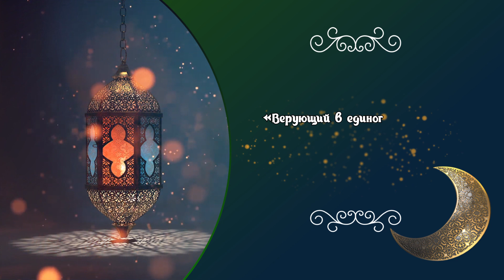САЛАМ АЛЕЙКУМ, БЕЛАРУСЬ! СЛЁТ МУСУЛЬМАН БЕЛАРУСИ (43)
В начале ноября прошёл первый Слёт мусульман Беларуси.
Четыре дня молодые люди провели на базе отдыха под Минском. Парни и девушки разбирались с тем, как же сделать ислам опорой своей жизни.
4 ноября муфтий МРО в РБ Абу-Бекир хазрат Шабанович выступил перед собравшимися братьями и сестрами по вере - участниками первого слёта мусульман Беларуси. После размещения участников слёта на базе отдыха, программа началась с лекции заместителя муфтия Максата Овезова "Тафсир суры Ихлас".

Вечером состоялось открытие слёта, знакомство участников и командные игры.
Первый день завершился чаепитием у костра.

Во второй день слёта прошла лекция от Касума хазрата Адилбегова. Тема лекции - намерение, его важность и правильная постановка, поклонение, его польза и важность, как наше время съедают ненужные дела (гатжеты, пустые разговоры и другие, в т.ч. грехи), как поклонение поставить в приоритет, а пустое времяпрепровождение свести на минимум. В программе слёта выделено время на все обязательные намазы, на дополнительное поклонение, в том числе чтение Кур'ана.
Также прошел практикум по тайм-менеджменту. Команды получили задание продуктивно распланировать день в разных жизненных сценариях, включив все возможные виды поклонения.
Вечером прошел I-QUIZ - интеллектуальная игра. Участникам команд пришлось включить всю свою смекалку, логику, проявить знания по самым разным темам и даже вспомнить детство.
Завершился второй день раздельным чаепитием. Братья с Касумом хазратом обсуждали брак в исламе. Сестры поднимали вопросы от хиджаба и намаза и до брака и семейной жизни.

На 3-й день Слёт посетили с лекциями заместитель муфтия Максат хазрат Овезов и имам Дауд хазрат Радкевич. Дауд хазрат провел обстоятельную беседу о халяльном образе жизни. Максат хазрат погрузил участников слёта в историю Кур'ана и его переводов.
Во второй половине дня психолог Виктория Махнач провела тренинг по коммуникациям.
Вечер третьего дня был творческим. Команды подготовили сценки, в которых показали своё видение выхода из ситуаций, с которыми может столкнуться каждый мусульманин и мусульманка. Например, что делать, если пригласили на корпоратив, или запрещают носить хиджаб.
Также участники исполнили Сунну нашего Пророка Мухаммада ﷺ и подарили друг другу подарки. Подарки от организаторов получили и несколько участников слёта, те, кто был максимально активным на занятиях, включенным в програму слёта, не опаздывал, кто проявлял лидерские качества, проявлял заботу и внимание к другим и др.

Вот таким насыщенным получился первый слёт мусульман Беларуси.